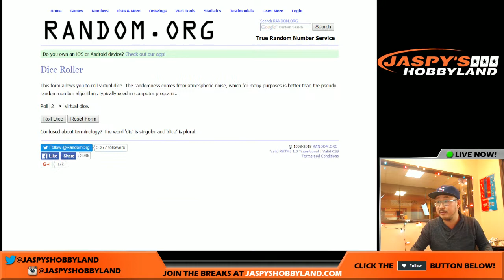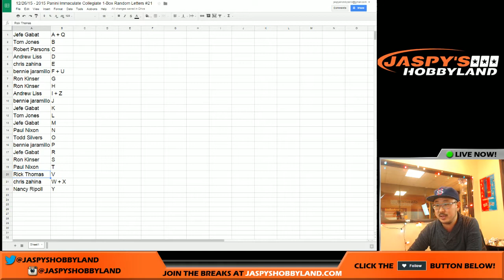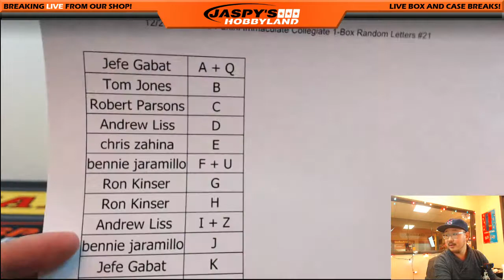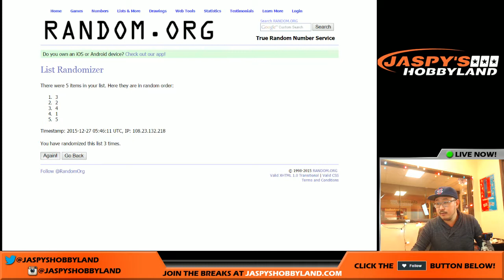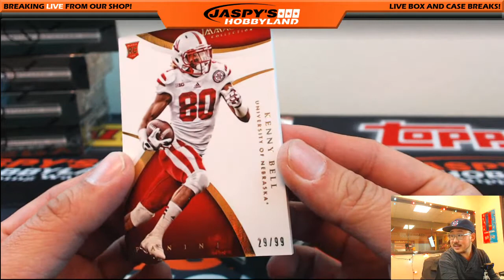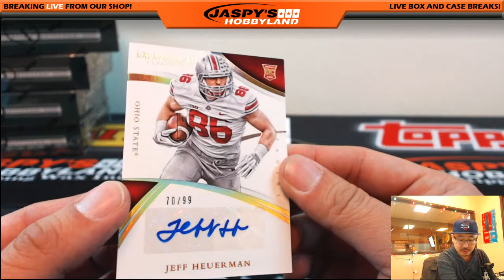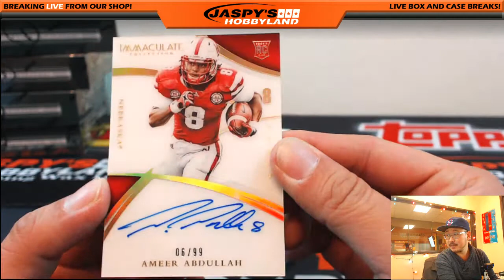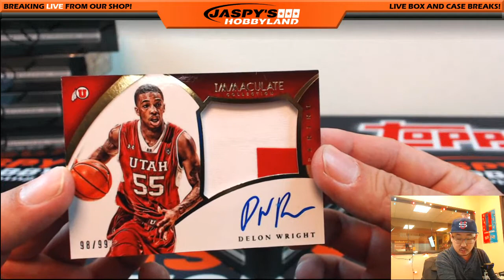12/26/15 [1BOX RANDOM LETTERS] #21 - 2015 Panini Immaculate Collegiate - O.M.G. OKAFOR!